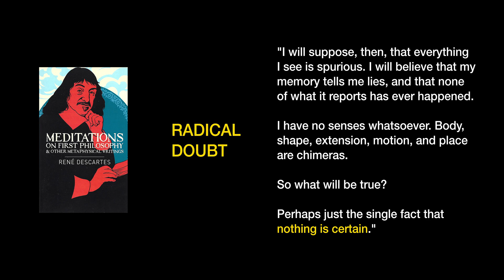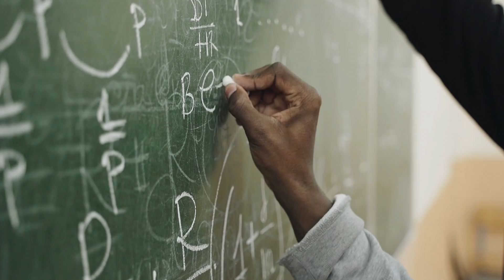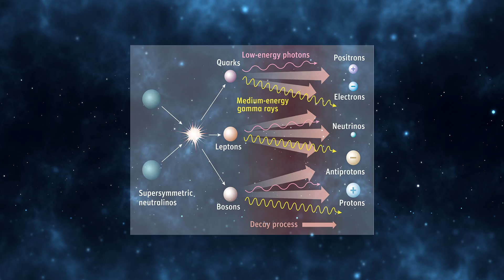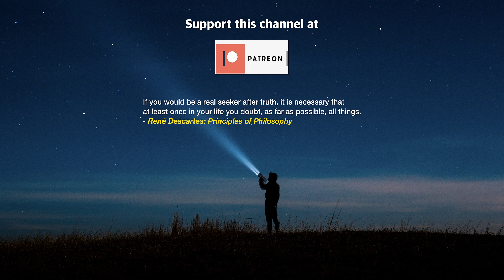400 Years Ago, He Predicted We're Living In A Simulation | René Descartes & Simulation Hypothesis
Meet René Descartes. This 16th century French philosopher predicted Simulation Hypothesis, 400 years before Nick Bostrom, The Matrix and Elon Musk popularized the philosophical thought experiment. He famously declared, "I think, therefore I am." giving birth to solipsism and fundamentally altering our understanding of our reality.

Additionally, this video delves into the groundbreaking discovery by Dr. Sylvester James Gates Jr., who found apparent computer code embedded within the equations of string theory, further fueling speculation about our universe's true nature. We also explore potential responses to the Simulation Hypothesis by examining the philosophy of the absurd, as articulated by Albert Camus and Jean-Paul Sartre, providing a nuanced view on how we might confront and live with the possibility of a simulated reality.

Chapters:

0:00 Rene Descartes
0:33 I think, therefore I am
1:06 Evil Demon
1:50 Are we in a simulation?
2:35 Nick Bostrom Simulation Hypothesis
3:39 Dr. James Gates Jr. & Computer Code
5:23 Where do we go?
6:34 Albert Camus' Absurd
7:45 Conclusion